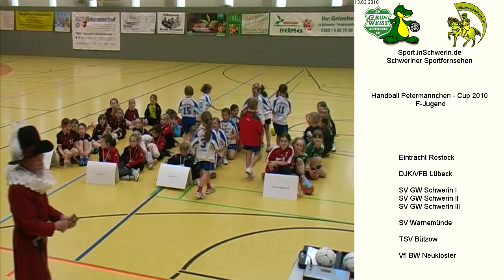15. Petermännchenturnier der F- Jugend 13. März 2010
15. Petermännchenturnier der F- Jugend 13. März 2010
1. Platz DJK/VFB Lübeck
2. Platz GW Schwerin I
3. Platz GW Schwerin II
4. Platz GW Schwerin III
5. Platz Eintracht Rostock
6. Platz SV Warnemünde
7. Platz Vfl BW Neukloster
8. Platz TSV Bützow

Beste Spielerin Finja Balk (36 DJK/VFB Lübeck)
Beste Torhüterin Greta Köster (12 TSV Bützow)

Ergebnisse Vorrunde:
0:4 Rostock-Schwerin II
3:2 Warnemünde-Bützow
10:0 Lübeck-Neukloster
1:5 Schwerin III-Schwerin I
0:3 Rostock-Lübeck
1:3 Warnemünde-Schwerin III
0:5 Neukloster-Schwerin II
10:0 Schwerin I-Bützow
3:6 Schwerin II-Lübeck
0:2 Bützow-Schwerin III
1:6 Neukloster-Rostock

Ergebnisse Endrunde:
2:1 Neukloster-Bützow
6:1 Rostock-Warnemünde
4:1 Schwerin II-Schwerin III
3:2 Lübeck-Schwerin I